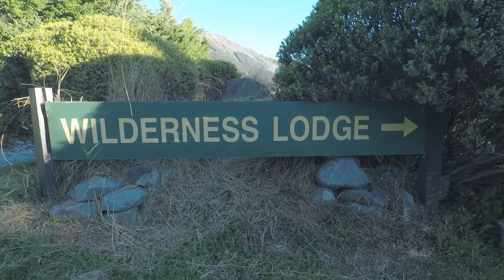NZ 03 Merino Sheep Farm